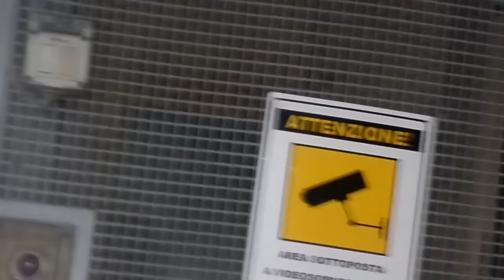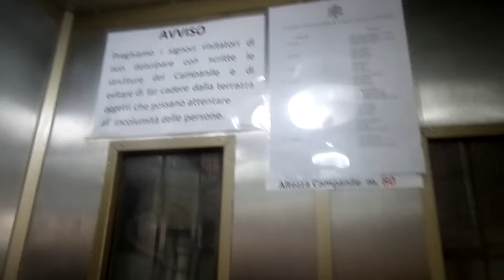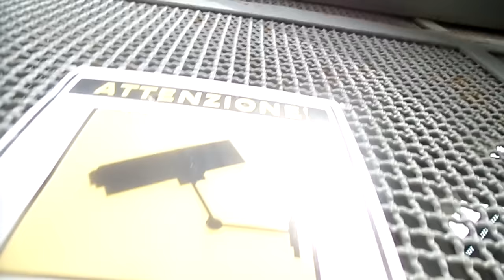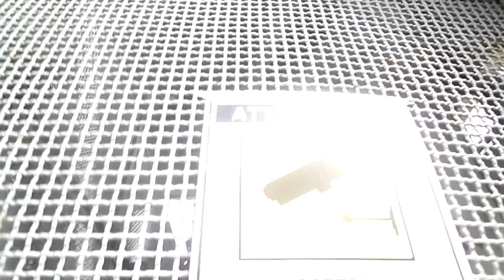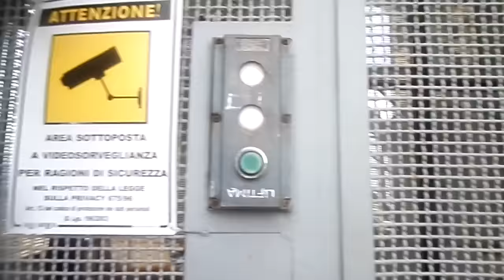ONE OF THE BEST ELEVATORS EVER 80 METRES HIGH 1926 Liftima Highrise Traction Elevator@Naples, Italy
NOTE:It was a big emotion for me film this special elevator, probably the best. An 1926's, very very old, serves 80 metres (20 floors) it's very rare and amazing. LIFTIMA (now Ram Pastore) did a huge work for this elevator. Original, idem the engine. Very fast for an 1926's, 3ms. Probably the first highrise elevator in the world! BIG THANK'S TO THE CHURCH, THE CUSTODIAN AND THE STAFF TO ALLOW ME TO FILM THIS SPECIAL ELEVATOR! FILMED WITH MY FRIEND GIUSEPPE
NOTE2: I filmed partially the machine room
ADDRESS: Campanile Santuario Della Vergine Del Rosario Di Pompei, Piazza Bartolo Longo 1, Pompei, Naples, Italy
YEAR:1926
TYPE:Traction Highrise
FLOORS SERVED:0,1,2,3,4 (20 metres per floor)
BRAND: Liftima
POSITION MACHINE ROOM: Above 4°floor
DEDICO QUESTO VIDEO A MISHA, LUIGI, ALESSIO, TUTTI GLI APPASSIONATI DI ASCENSORI, LO STAFF, IL MIO AMICO E RAM PASTORE
+RAM ASCENSORI NAPOLI